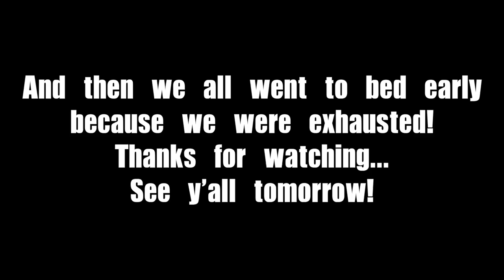Josh Bell Threw Her a Ball! | 3.27.18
Grandpa, Matthew, Jason, Ciera, and Megan all went to a Phillies vs. Pirates spring training game while McKinnon stayed with Grandma. Josh Bell from the Pirates threw a ball to Megan and it was so cool! After we got home, McKinnon had fun listening to Ciera sing Havana (she loves it!)

MAIL:
5016 Spedale Court #177